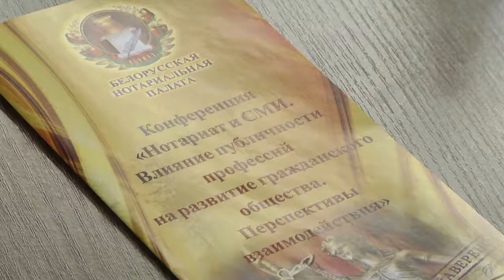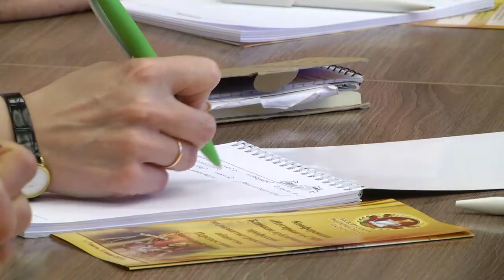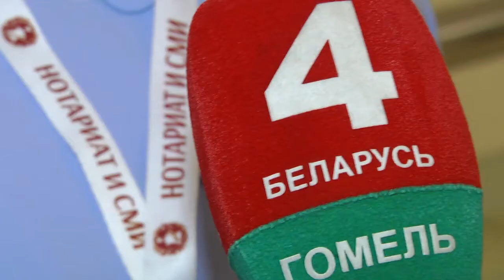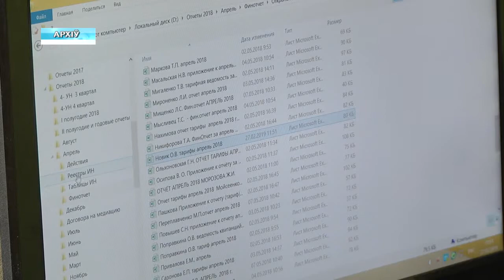Республиканская конференция нотариусов и СМИ